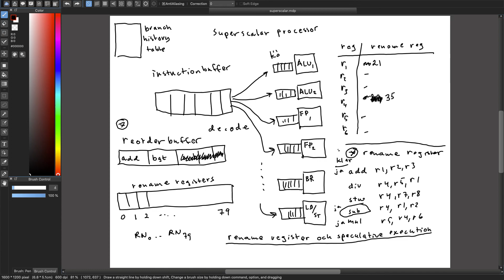F06 / 7: 3.4 Superscalar processors (nivå 4)